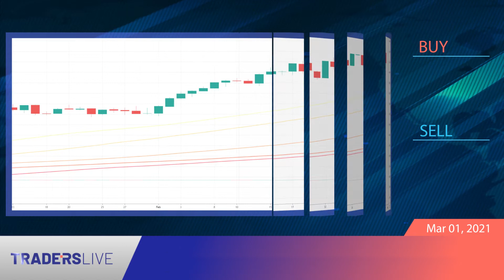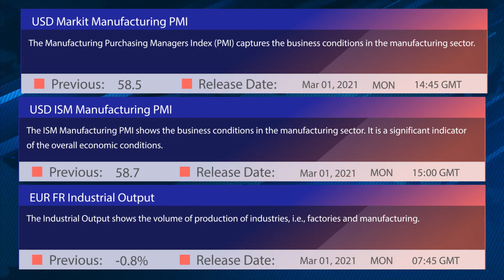TradersLive.eu | Daily Market Analysis | Big cat hunting. 01/03/2021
Bank of England Chief Economist Andy Haldane warned that an inflationary "tiger" had woken up and could prove difficult to tame as the economy recovers, potentially requiring the BoE to take action.
✅ Keep up-to-date with the TradersLive Daily Market Analysis video report.

Legal: ‘Traderslive.eu’ is a domain owned and operated by ‘H.C.F.S High Capital Financial Services Limited’, a Cyprus Limited Liability Company with Company Registration Number HE 360 438, having its registered office at 4 Modestou Panteli, 4003 Mesa Geitonia, Limassol, Cyprus and its principal place of business at Hermes Interlink Plaza, Leoforos Agiou Athanasiou 46, Suite 301a, 4102 Agios Athanasios, Limassol, Cyprus. ‘H.C.F.S High Capital Financial Services Limited’ is authorized, licensed and regulated as a Cyprus Investment Firm by the Cyprus Securities and Exchange Commission under license number 368/18 and is operating in accordance with the Markets in Financial Instrument Directive 2014/65/EU of the European Union.